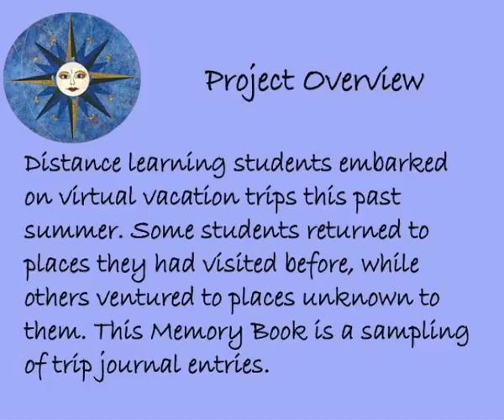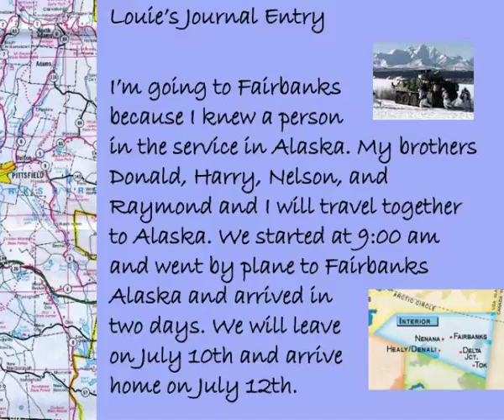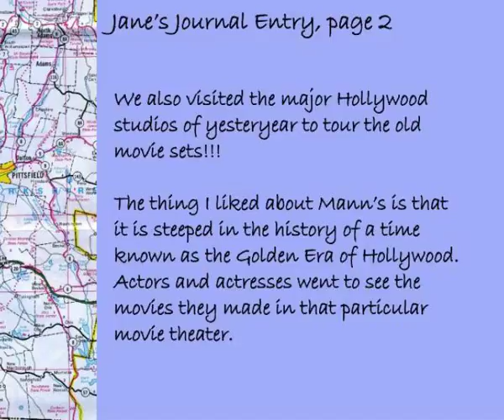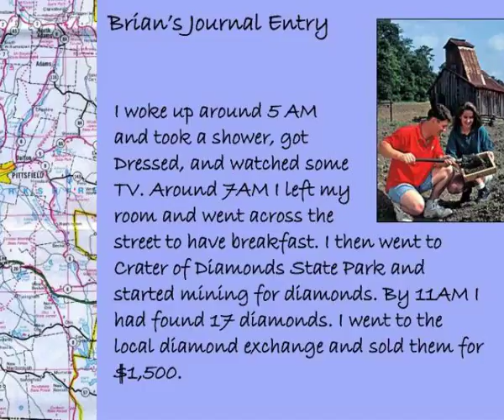the great american road trip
The Great American Road Trip.  Summer 2004.  Memory   Book.  Our Virtual Summer Vacations.  Project Overview. Slideshow 3096756 by usoa